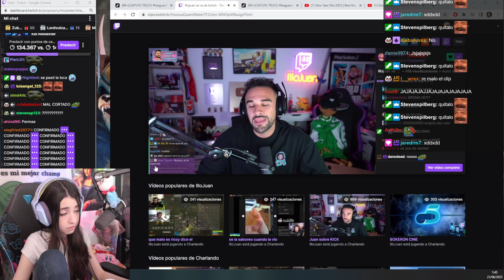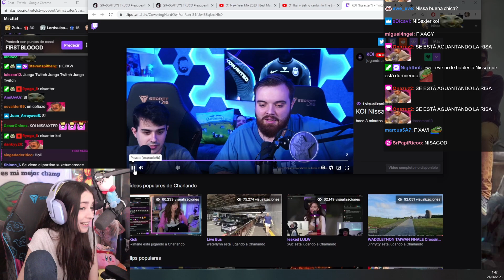ILLOJUAN trollea a nissa xd 🤣 + KOI NISSAXTER? 🤑